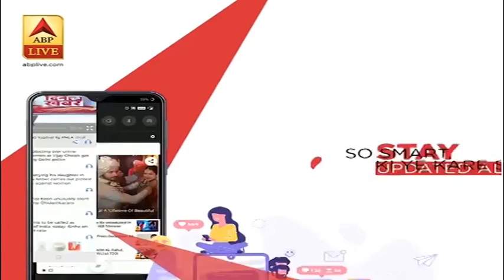Maharashtra के धान किसानों को उद्धव सरकार की बड़ी सौगात, MSP पर मिलेगा 700 रुपये बोनस ABP News Hindi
Maharashtra के धान किसानों को उद्धव सरकार की बड़ी सौगात, MSP पर मिलेगा 700 रुपये बोनस